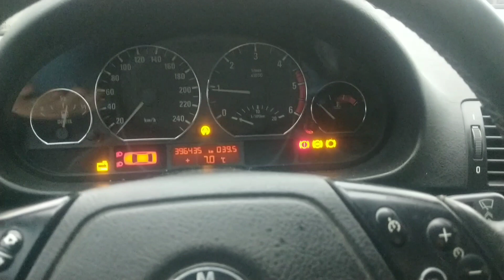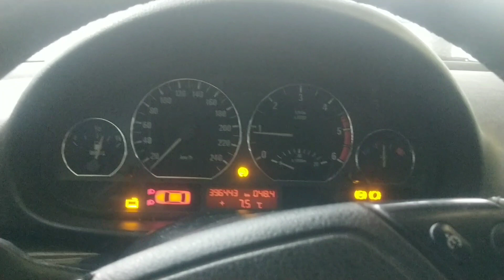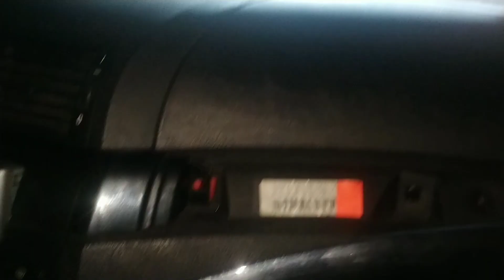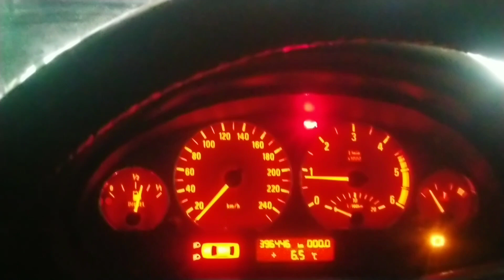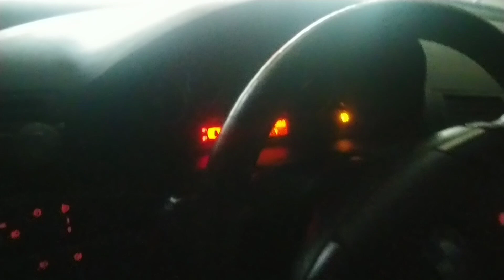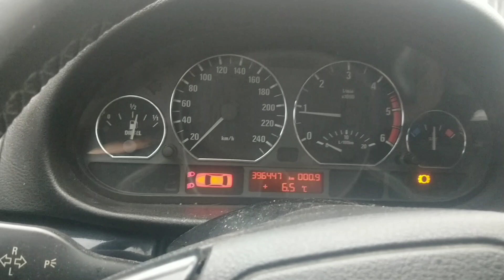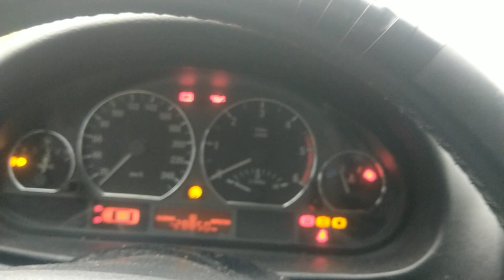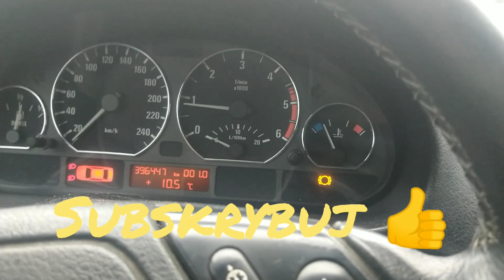Doprowadzamy gruza do użytku #1 BMW e46 zapowietrzony układ chłodzenia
Dziś doprowadzaliśmy gruza do użytku, naprawiliśmy ogrzewanie, odpowietrzyliśmy układ chłodzenia, oraz wymieniliśmy olej z filtrem.